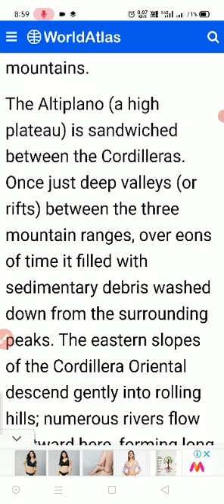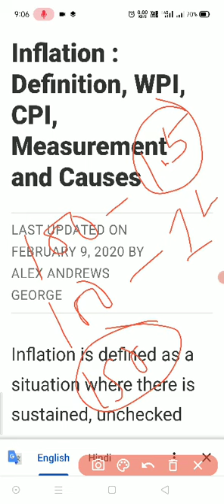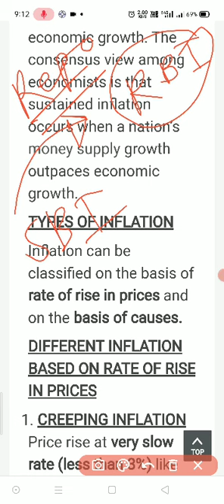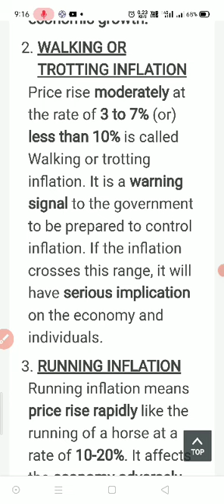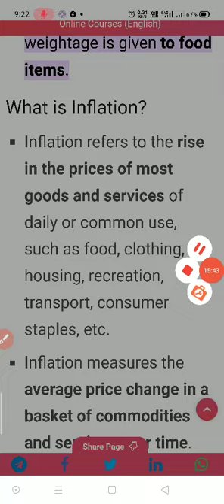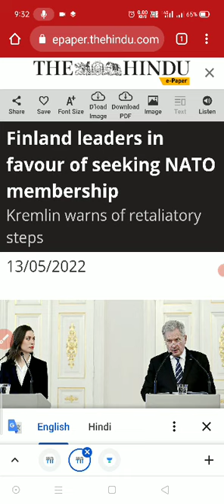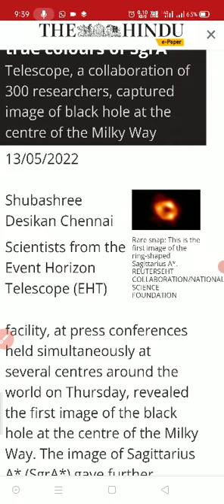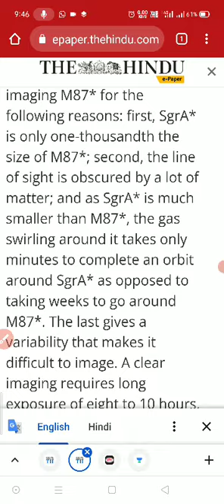13 may 2022 |the hindu newspaper analysis|current affairs 2022|thehinduanalysistoday thehindu#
13 may 2022 |the hindu newspaper analysis|current affairs 2022|thehinduanalysistoday thehindu#

13_may_2022# The Hindu editorial discussion and news analysis in Hindi(UPSC/RPSC/SSC/IBPS/EPFO/Bank)

UPSC

UPSC syllabus

UPSC online

UPSC exam

civil preparation

UPSC preparation

UPSC motivation

crack IAS

crack UPSC

UPSC EPFO

RPSC exams

Daily Current affairs MCQs,  Next Exam Daily Current Affairs,  NextExamDailyCurrentAffairs,  Next Dose Daily Current Affairs, NextDoseDailyCurrentAffairs,  NextExamCurrentAffairs,  NextExamNextDose, Online Study Point,  Online Study Point Current Affairs,  Online Study point Daily current affairs, OnlineStudyPoint,  OnlineStudyPointdailycurrentaffairs, SarkariJobNews,  Sarkari Job News Current Affairs,

NextExamDailyCurrentAffairs,  Next Dose Daily Current Affairs, NextDoseDailyCurrentAffairs,  NextExamCurrentAffairs,  NextExamNextDose, Online Study Point,  Online Study Point Current Affairs,  Online Study point Daily current affairs, OnlineStudyPoint,  OnlineStudyPointdailycurrentaffairs, SarkariJobNews,  Sarkari Job News Current Affairs, ##